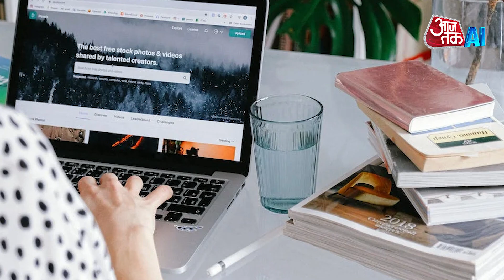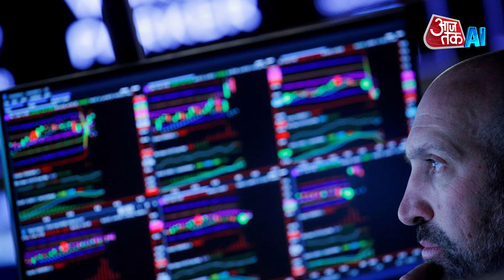AI Ready: Amazon Aims To Provide Free Ai Skills Training To 2 Million People By 2025 | AI Sana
Amazon is launching 'AI Ready,' a groundbreaking initiative set to teach too million IT workers AI skills through free generative AI courses by 2025. This move aims to democratize AI education, making it accessible to anyone ready to thrive in the AI-driven technological landscape."